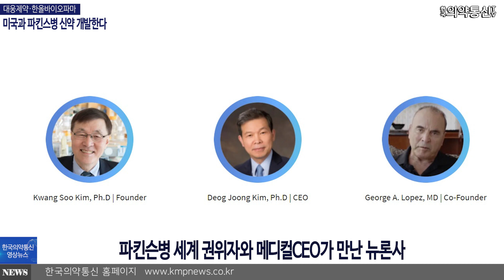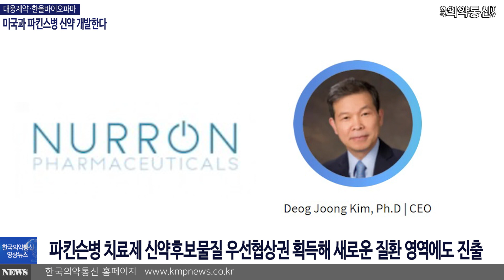대웅제약·한올바이오파마, 미국과 파킨스병 신약 개발한다